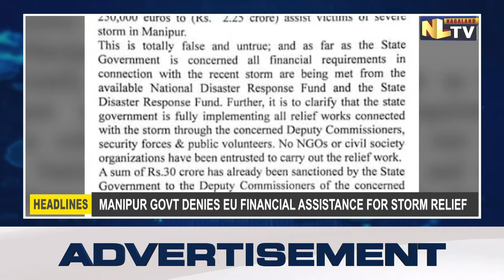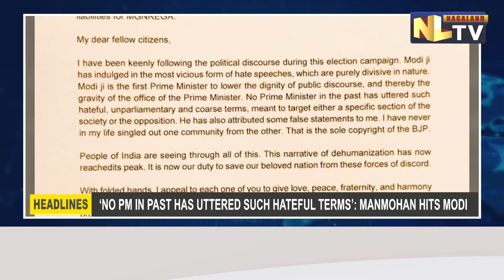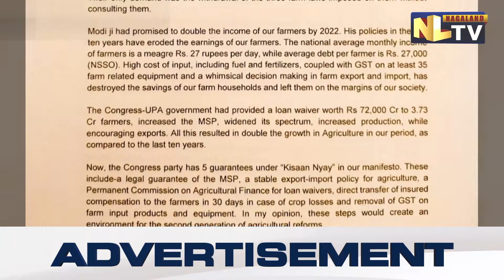NLTV NEWS NOW NAGAMESE